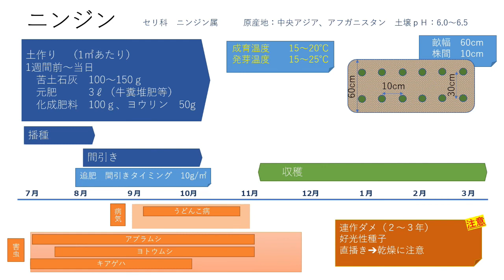ニンジン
ニンジンの播種を行ないました。
オキソパワー５を始めて使いました。
水はけの悪い畑に酸素供給剤になります。
効果は解りませんが？
今年も、雪下ニンジンになると良いですが